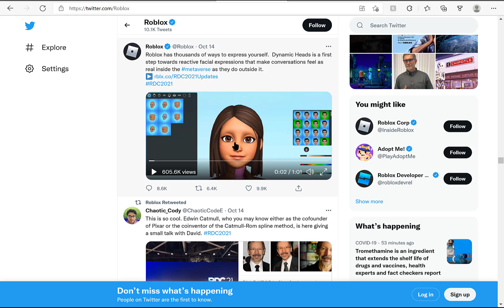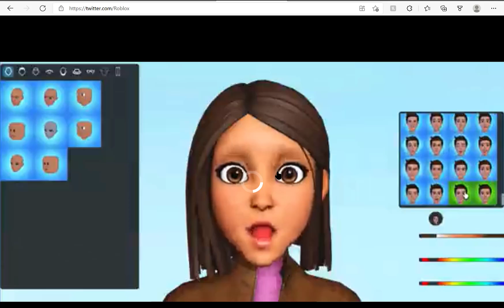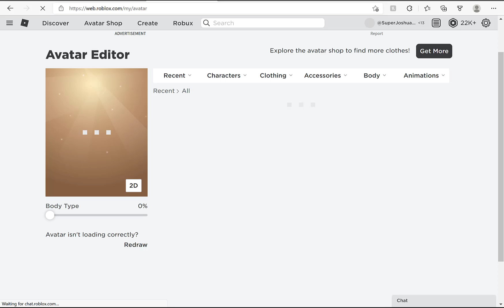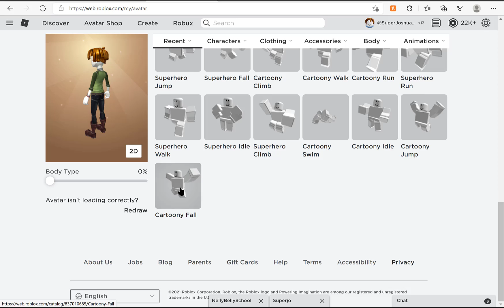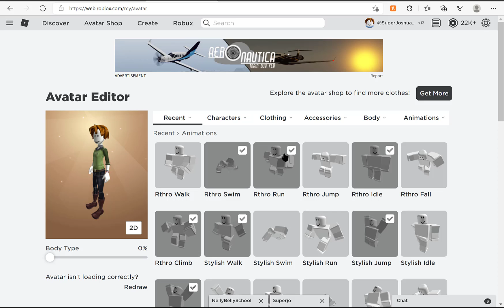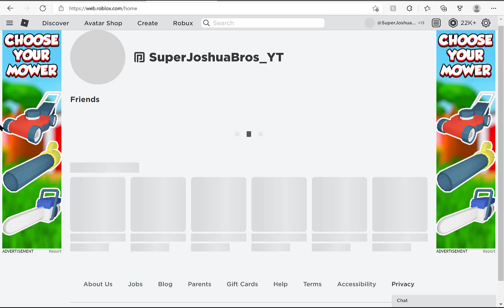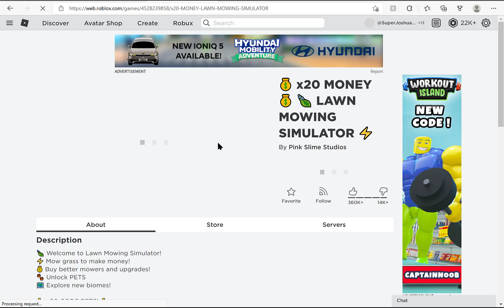Roblox More Like RoHumans